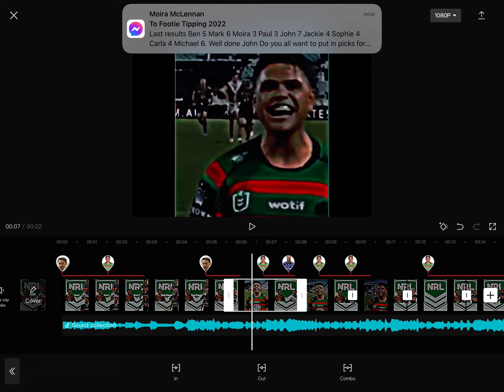Proof i didnt steal @NE CAMO_PAPIDAGOAT